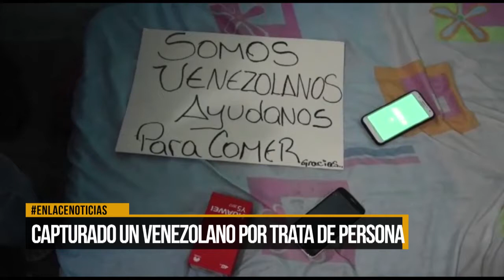Fue capturado un venezolano por trata de persona